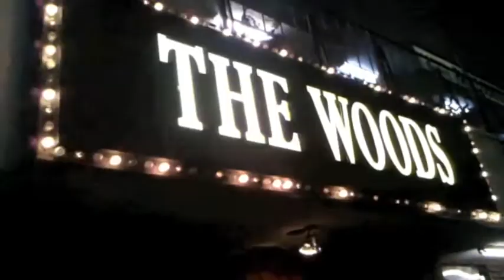From Right to Left